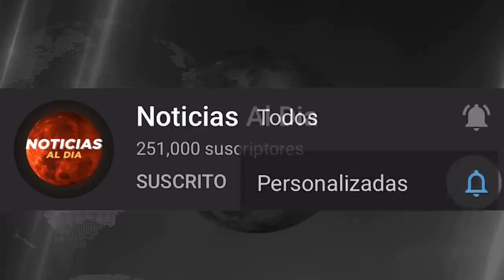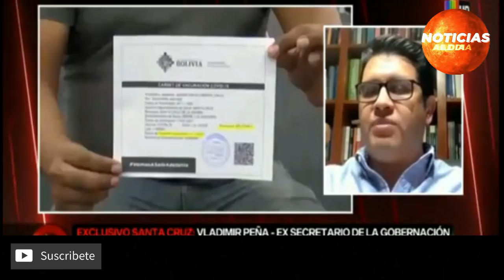BOLIVIA HOY NOTICIAS 03 DE ENERO 2022, INCREIBLE INFORMACION MARCO PUMARI SEGURO VIAJE HOY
Gracias!..